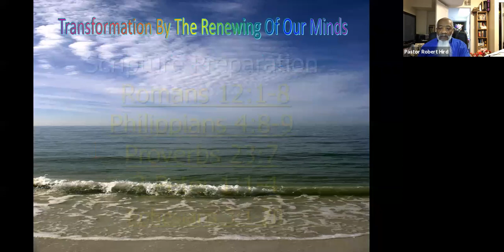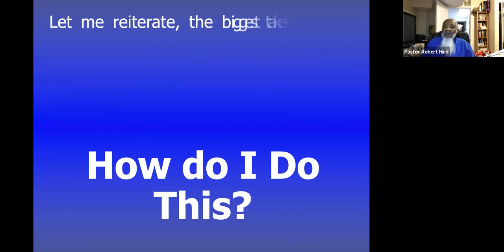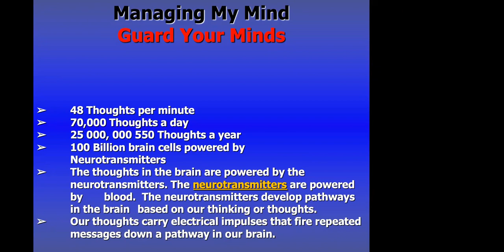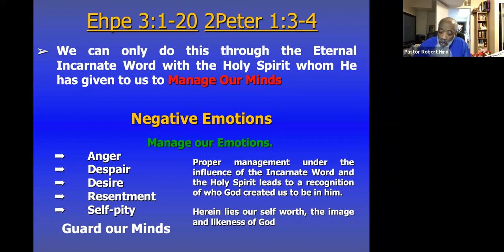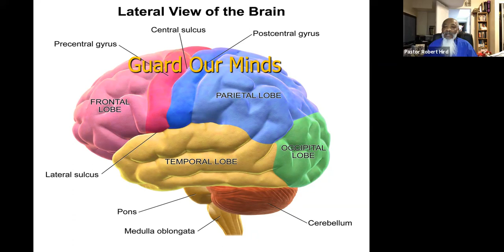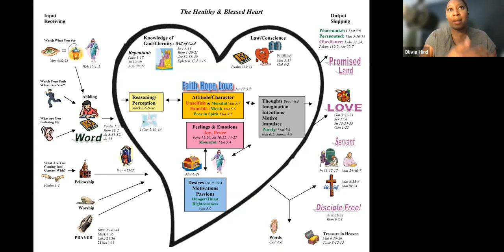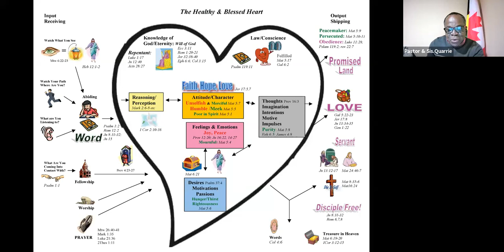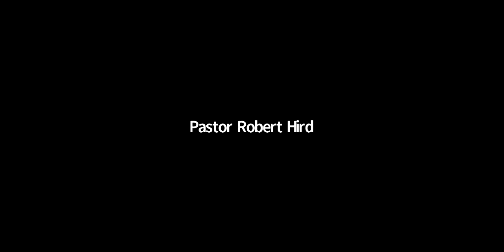Transformation by the Renewing of Your Mind Pt. 3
October 20, 2021 - This study aimed to explore the topic of transformation due to the renewing of your mind and specifically, managing the mind from a biblical perspective - led by Pastor Robert Hird from the Church of God in Toronto. This video is part of a mini-series led by Pastor Hird in October. Bible studies are held via Zoom Wednesdays at 8:00​ - 10 PM, all are welcome to participate!